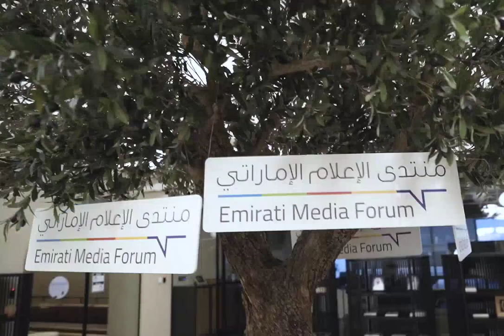Sheikh Ahmed Bin Mohammed Bin Rashid Al Maktoum Attend 7th Edition Of Emirati Media Forum